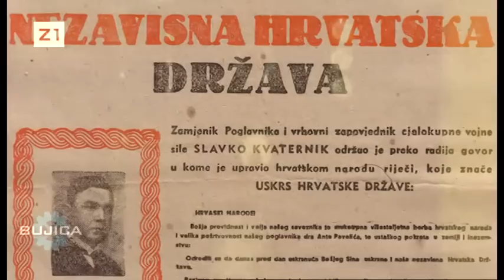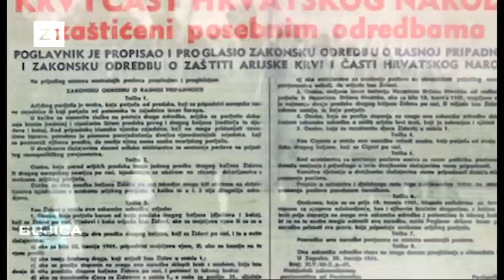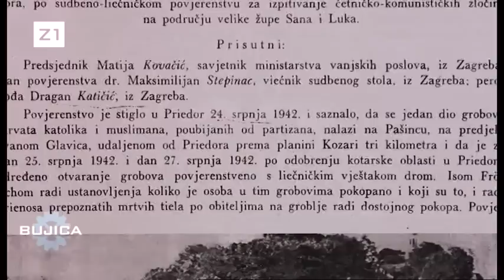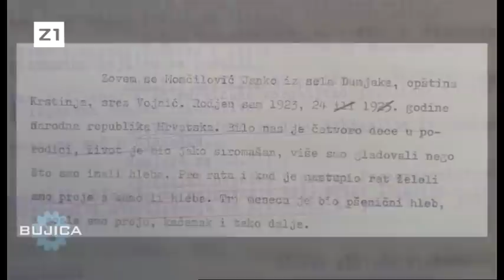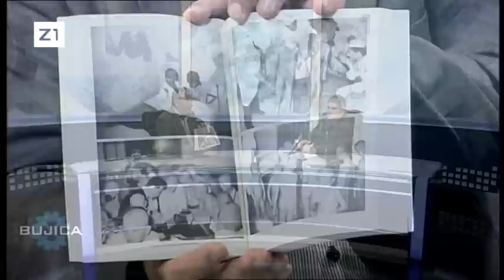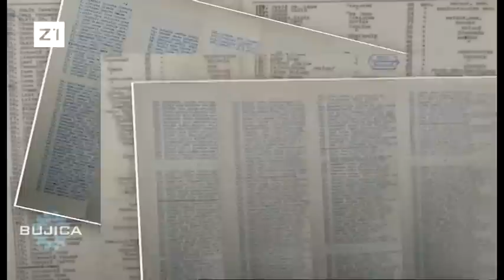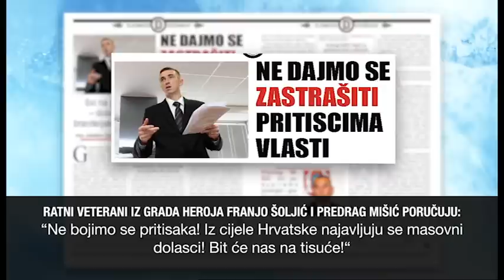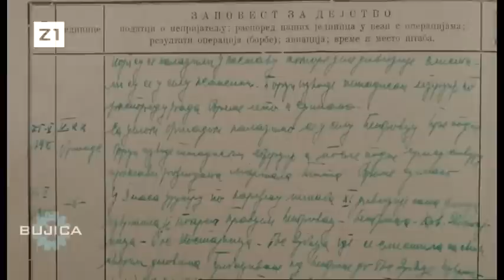BUJICA 26.09.2018. ROMAN LELJAK: 'MIT O JASENOVCU' - ekskluzivne snimke i dokumenti!